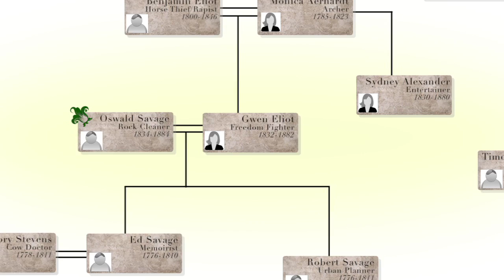FOREFATHERS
Sometimes, it's just not worth it to investigate your family tree.
Starring Second City alumni: Amanda Blake Davis and Nate DuFort and featuring: Chris Pagnozzi, Jessica Joy, John Hartman
Producer & Director: Nate DuFort
Written By: Chris Pagnozzi
Associate Producer: John Boston
Editor and Motion Graphics: C.J. Arellano